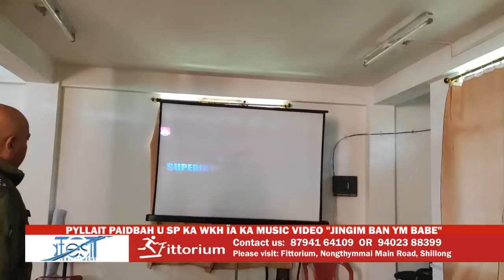PYLLAIT PAIDBAH U SP KA WKH ÏA KA MUSIC VIDEO "JINGIM BAN YM BABE"